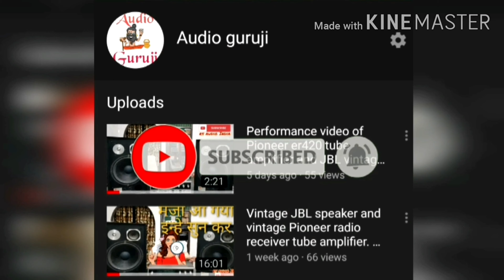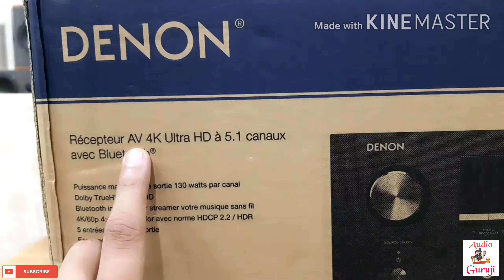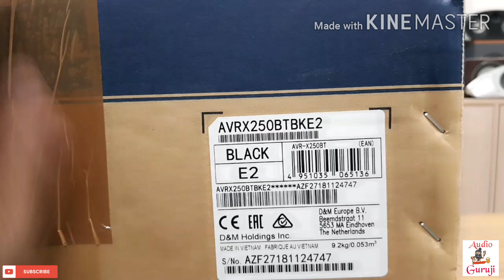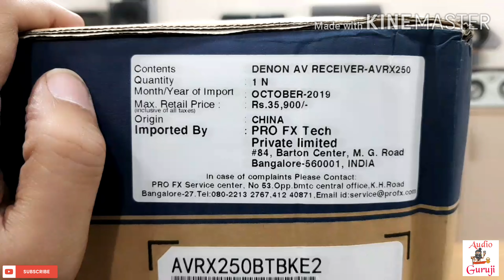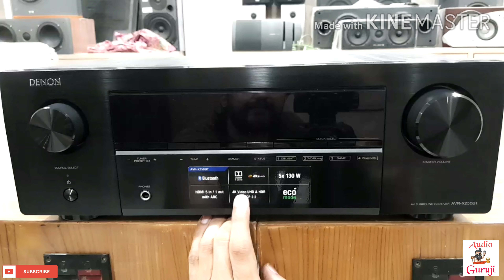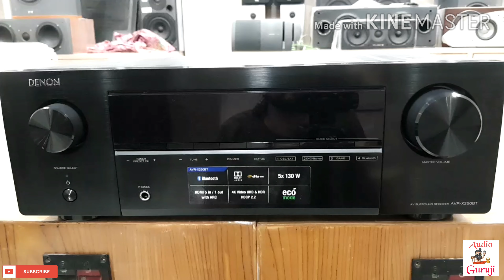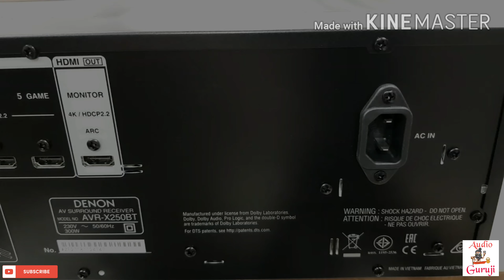Denon avr | bluetooth amplifier | 5.1 amplifier | UNBOXING | review | demo | best amplifier|covid-19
ऑडियो गुरुजी में आपका स्वागत है दोस्तों

दोस्तों वीडियो अच्छी लगे तो इसे लाइक जरुर करें और अपने दोस्तों के साथ और जानकारों के साथ इसे शेयर भी करें।

In this video I am UNBOXING a denon avravr-X250 5.1ch amplifier with bluetooth.
And i also give a little review and specification.
Also i give you demo of this for its performance.

In this video I use this stuffs
1) Denon avr-x250bt
2) bose speakers
3) onkyo active subwoofer
4) Sherwood audio cd player
5) audioquest speaker cables and rca
    cables.
6) Samsung Galaxy Note 8
7) digitek tripod

Some similar content:-

Best amplifier for dj

What brand of amplifier is the best?

How do I choose the right amp for my speakers?

What is the price of amplifier?

Which is the best amplifier in India?

best amplifier for dj system

best dj amplifier for bass

best amplifier for dj in india

dj amplifier 10000 watts

power amplifier price

ahuja amplifier

best power amplifier for dj in india

axpo amplifier price in india

Best amplifier for home

What is the best home audio amplifier?

Which is the best amplifier for home in India?

Which is the best integrated amplifier?

best integrated amplifier under $2000

best stereo amplifier under 1000

home amplifier

best integrated amplifier under $3000

amplifier price

best integrated amplifier 2018

best amplifier for home in india

best power amplifier in the world

Ghar ke liye konsa amplifier le

कोनसी एम्पलीफायर पर कितना वाट की स्पीकर लगेगा कैसे calculation करे

Amplifier और mossfet को कैसे link करें dj setting hindi ,dj set karne ka tarika

4bass × 1200watt कौन सा amplifier लगेगा! Dynatech v7000 & other amp. Dj Rock!!

DIY Audio Amplifier Board STK 4392 IC कैसे बनाएं ( हिंदी ) Hindi Electronics

Buy Home Theatre Directly From Manufacturer | Tower Speaker, Sound Bar, Amplifier, Music ...

छोटा DJ सेटअप , Mini DJ setup पूरी वायरिंग, Pricing, लगाने का तरीका ...

extra bass treble in 4440 ic make bass buster (home made ) 40 watt in hindi

छोटा एंपलीफायर

एम्पलीफायर कीमत

Small Amplifier

एंपलीफायर रिपेयरिंग

आहूजा मशीन 250 वाट

आहूजा एम्पलीफायर 1000 वाट प्राइस

आहूजा एंपलीफायर 500 वाट

आहूजा मशीन 500 वाट प्राइस

स्टूडियो मास्टर एम्पलीफायर 4000 वाट कीमत

ऑडियो एम्पलीफायर सर्किट

आहूजा मशीन रेट

Ghar ke top 10 amplifier

Best Amplifier and Speaker combo for Home Use-घर केलिए सबसे बेस्ट साउंड सिस्टम

आहूजा का सबसे ताकतवर भारतीय एम्पलीफायर AHUJA SPA-25000

Top 10 Amplifier 2019-20

आहूजा मशीन रेट

आहूजा मशीन 1000 वाट प्राइस

एम्पलीफायर कीमत

आहूजा मशीन 500 वाट

आहूजा मशीन की कीमत

आहूजा मशीन 5000 वाट

आहूजा एम्पलीफायर 500 वाट प्राइस

आहूजा एम्पलीफायर ३००० वाट प्राइस

Bluetooth Stereo Amplifier Kit

Build a Amplifier With DIY KIT | Amazing DIY Bluetooth Speaker

Bluetooth with Stereo Amplifier!

Best DIY Bluetooth Speaker Amp Board | Bluetooth Speaker

bluetooth kit

bluetooth amplifier board

bluetooth speaker circuit board kit

bluetooth speaker kit

bluetooth circuit board kit

1000w amplifier kit

audio amplifier kit

d.j. amplifier kit board

amplifier kit amazon

bluetooth kit price

bluetooth amplifier price

bluetooth amplifier board 5v

Ghar par amplifier Kaise banaen

Old cfl se Audio amplifier banaye easily at home.

How to make a USB amplifier -कैसे बनाते है एक usb amplifier को

13002 Double Transistor से Amplifier बनाये free मे !

audio amplifier kese banaye at home in hindi |only Rs-20

How To Make a Mini Simple Audio power Amplifier? loud sound home amplifier(100

How to make Circuit amplifier Simple, Use IC LA4440

Convert Old mobile charger to audio Amplifier in Hindi

घर पर एंपलीफायर कैसे बनाएं

पुराने चार्जर से एंपलीफायर कैसे बनाएं

चार्जर से एंपलीफायर कैसे बनाते हैं

एंपलीफायर बनाने की विधि

एंपलीफायर बनाने का आसान तरीका

ऑडियो एम्पलीफायर सर्किट

3055 एम्पलीफायर बोर्ड

3055 Amplifier Board

एंपलीफायर स्पीकर

एंपलीफायर बनाना

छोटा एंपलीफायर

The cost of currier will be pay by buyer